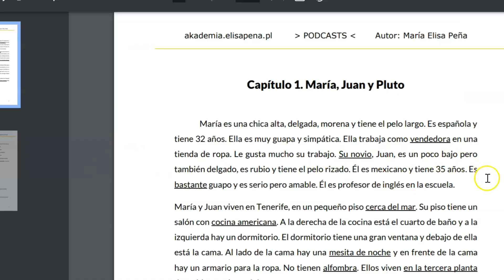🎧 Jak efektywnie uczyć się hiszpańskiego Z POMOCĄ PODCASTÓW?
📢 Słuchaj podcastów w języku hiszpańskim na moim profilu SoundCloud!

Canción INTRO: 'Conmigo' de Nico Rengifo